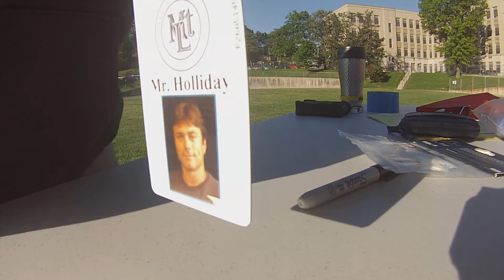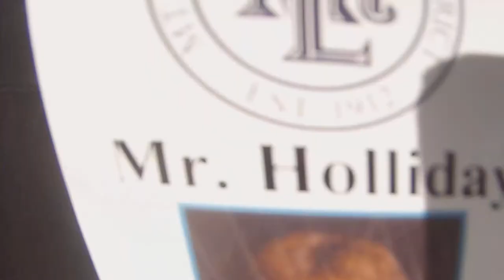IB1: The Complete Flight Recordings (1/14)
The 8th grade Iron Brigade Team launched our first High Altitude Weather Balloon on June 6, 2014 at 8:35AM.  The entire flight lasted 3 hours 12 minutes and reached an altitude of 107,526 feet.  Despite the best efforts of many, the 1 lb 9 oz payload wasn't recovered until June 21, 2014 around 7:30PM at the end of Jonnet Lane outside of Blairsville, PA.